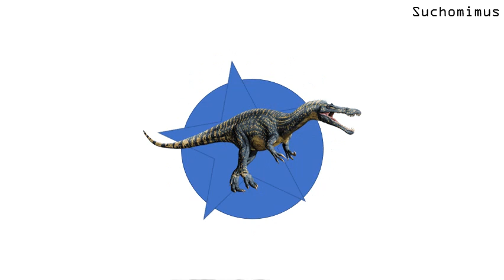Dinosaurs Battle Royale Part 2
Stage: Volcano
Dinosaurs:
1. Suchomimus
2. Dilophosaurus
3. Iguanodon
4. Therizinosaurus